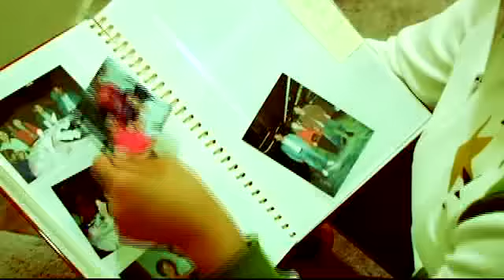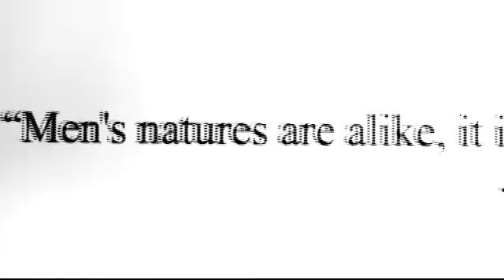Slip of the Tongue by Karen Lum Womanly State of Mind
Want to see more of my original films?  where women own their stories.

I made this film when I was 16 as a defiant rejection of unrealistic beauty standards.

"Slip of the Tongue" won 12 awards, including a Regional Emmy Award. It was also featured in over 40 film festivals, including SF International Film Festival, LA International Film Festival, Lunafest, Media that Matters, and Asian American International Film Festival.

Directed and Edited by Karen Lum
Spoken Word Poem written by and performed by Adriel Luis
Starring Karen Lum and William Tsang
Filmed by Karen Lum, Andrew Baxter, German E. Rodriguez

Shot entirely in my hometown of Oakland, CA in the Summer of 2005